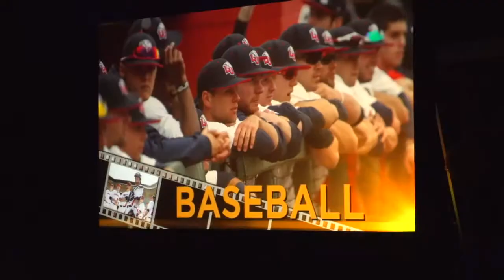Flamespy Interview - Alex Close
Watch Nick Pierce's interview with Liberty Baseball First Baseman & Captain, Alex Close. Alex was selected as the Rock Royer/Mac Rivera Award, one of the FLAMESPY's most prestigious awards given each year to honor the top graduating senior student-athletes who best exemplifies the standards and lives of both Rock Royer and Mac Rivera.